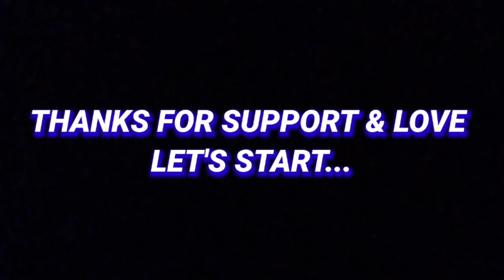Free Fire New Redeem Code 🤫! How To Get Last Day 🧐 ! Free Fire New Event !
THIS VIDEO ABOUT FREE FIRE Maintenance ob 28 ,free fire new gold royal,free fire new Diamond royal,free fire world series event,free fire ob 28,free fire elite Andrew how to upgrade, free fire world series event, Free Fire Ramdan Event Details,Free fire ob 28 Update, free fire Magic Cube, free fire live, free fire booyah

@Total Gaming  @Desi Gamers  @PRG GAMERS
@Gyan Gaming  @Free Fire India Official  @SHREY YT  @GSK Verified